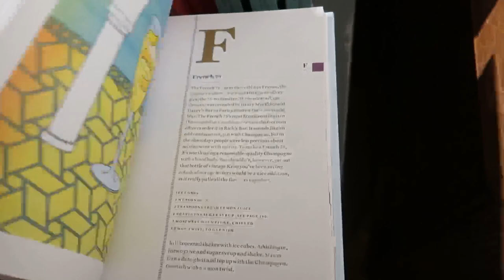VLOGMAS EPISODE 2 | A TRIP TO LONDON & A NA-KD FASHION WINTER HAUL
Hey guys, I hope you enjoy Vlogmas week 2! We had such a lovely time in London doing some Christmas shopping and eating good food! There's also a NA-KD haul at the end with so many good classic winter pieces/festive outfits. Let me know what you think! Xx

*Not an ad although I am working with the brand on Instagram